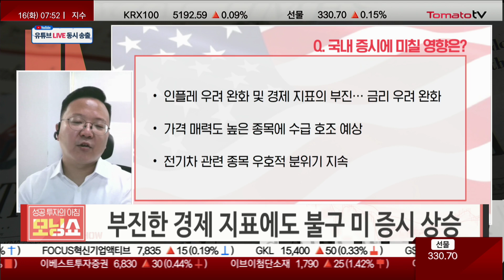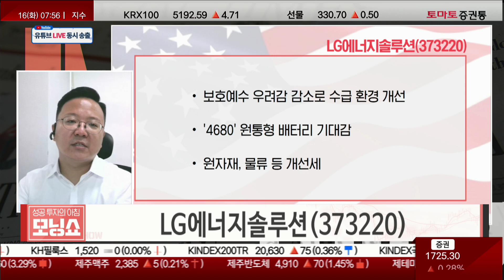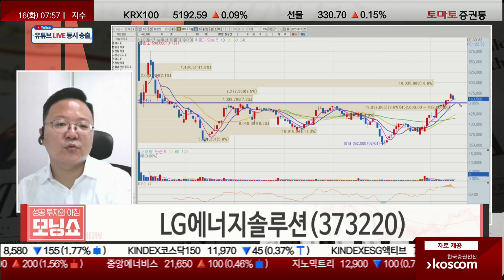보호예수 우려감 감소로 수급 환경 개선, '4680' 원통형 배터리 기대감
▷이슈: 부진한 경제지표에도 불구 미 증시 상승

관련이슈 상세 설명
- 중국 7월 산업생산과 소매 판매등 경제지표 예상치 하회
- 미국 8월 엠파이어 스테이트 제조업 지수, 8월 주택 시장지수 부진
- 경기 침체 우려에 위험자산 가격 하락 + WTI 90달러 하회
- 테슬라 전기차 누적 생산량 300만대 돌파

.Q 국내 증시에 미칠 영향은?
- 인플레우려 완화 + 경제지표 부진으로 금리 우려 완화
- 가격 매력도 높은 종목 수급 호조 예상
- 전기차 관련 종목 지속 우호적 분위기

· 관련주: LG에너지솔루션(373220)

연결 시키는 이유
- 경제지표, 인플레 영향 제한적
- 전기차 생산량 지속 증가세
- 최근 1개월간 외국인 매수 1위

종목설명
- 보호예수 우려감 감소로 수급 환경 개선
- 4680 원통형 배터리 기대감
- 원자재, 물류 등 개선세